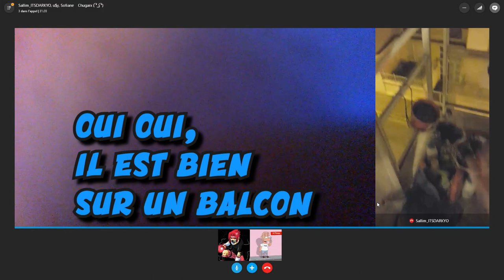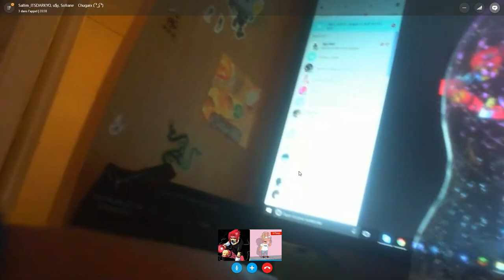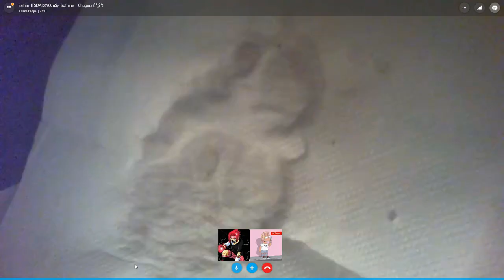IL JETTE DES OBJETS DE SON BALCON EN PLEIN MDT!